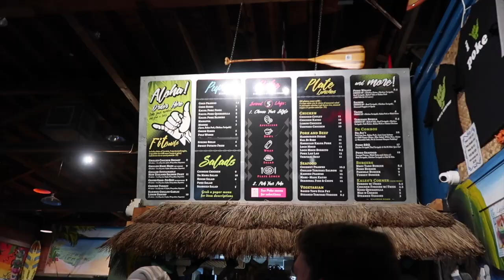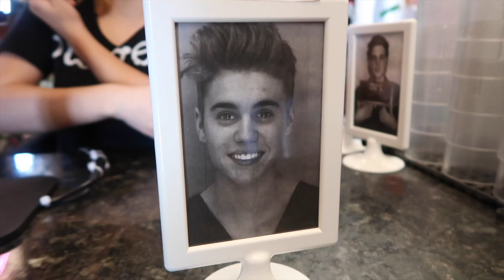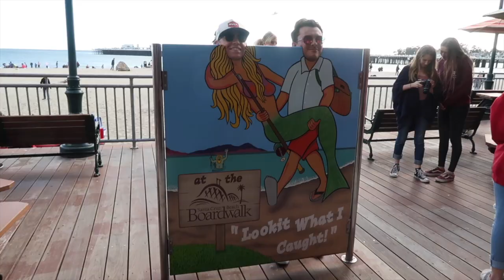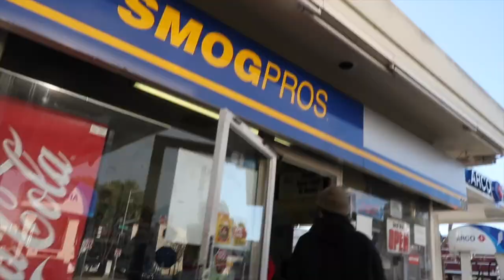santa cruz • vlog